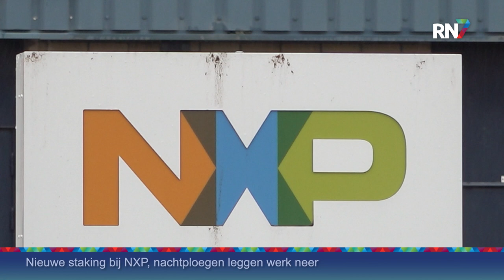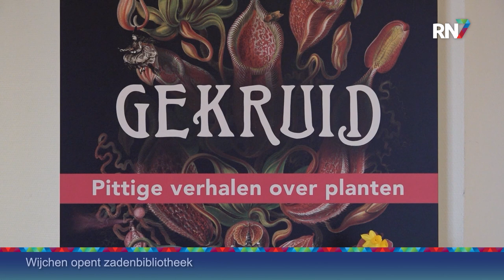Kort: celstraf, staking NXP en poging overval || RN7 REGIONIEUWS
De rechtbank in Arnhem heeft een 56-jarige vrouw uit Elst dinsdag veroordeeld tot een celstraf van 18 jaar. De vrouw heeft haar man met een bijl doodgeslagen en hem daarna in de kruipruimte van hun woning in Elst verborgen. De vrouw vertelde verontruste familieleden van haar man en de buren ondertussen dat hij haar verlaten had. De straf is vier jaar hoger dan de eis van het Openbaar Ministerie twee weken geleden. Na haar celstraf komt de vrouw onder toezicht te staan. Dan moet worden beoordeeld of ze kan terugkeren in de maatschappij.
Voor de derde week op rij organiseert vakbond FNV een staking voor werknemers van NXP. Na een 24 uurs staking en een 48 uurs staking, leggen dit keer de nachtploegen het werk neer. De cao-onderhandelingen tussen FNV en NXP zijn vastgelopen en voorlopig zit er nog geen beweging in.
De politie is gisteravond even na 20.00 uur een zoekactie gestart na een poging tot beroving op de Smallesteeg in Nijmegen. Twee mannen probeerden een man te overvallen aan de Smallesteeg. De man sloeg de twee van zich af. Na een worsteling zijn de twee er vandoor gegaan. Het slachtoffer raakte lichtgewond. De politie startte direct een zoekactie. Het is niet bekend of er aanhoudingen verricht zijn.
Geen boeken lenen, maar zaadjes. Bij de bibliotheek in Wijchen kan dat nu, daar is een zadenbibliotheek geopend. De zadenbibliotheek staat er pas sinds gisteren, toch krijgt het een vast plekje in het interieur.